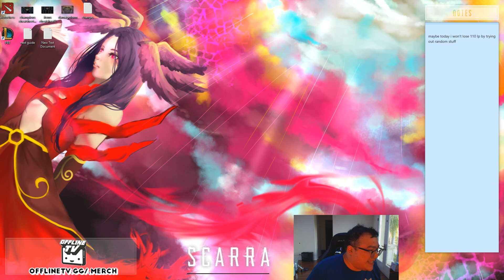REDDIT'S FREE WIN ON-HIT GANGPLANK! DOES IT WORK? | Teamfight Tactics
Yesterday, a guy named Shamshir posted his Gangplank on-hit build on the TFT reddit, showing how he climbed to challenger on EUW playing it. Of course, Teamfight Tactics detective Scarra had to investigate and try it out!